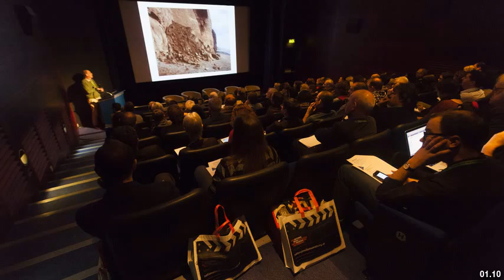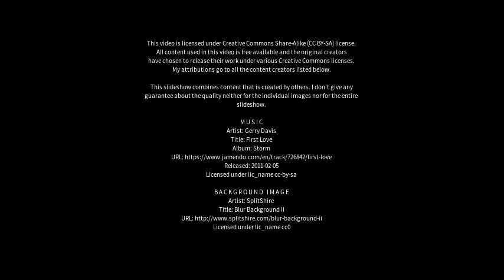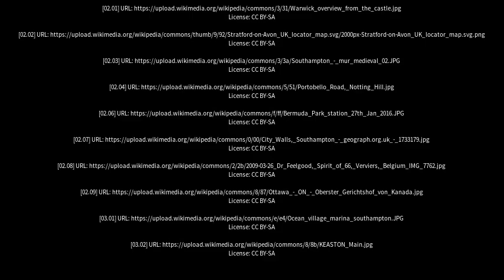Best places to visit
Best places to visit - Southam (United Kingdom) Best places to visit - Slideshows from all over the world - City trips, nature pictures, etc.